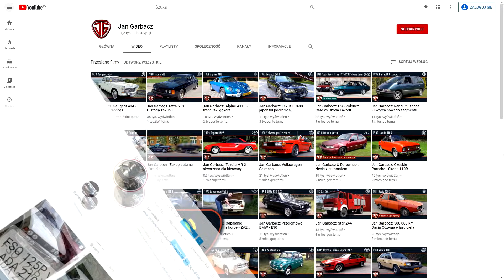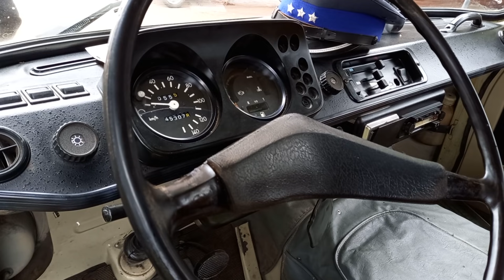Jan Garbacz: Barkas B 1000 - łamiąc schematy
Malo znana w Polsce furgonetka bazująca na bardzo popularnym aucie z Niemiec. Jakie tajemnice kryje za sobą Barkas, zobaczcie sami